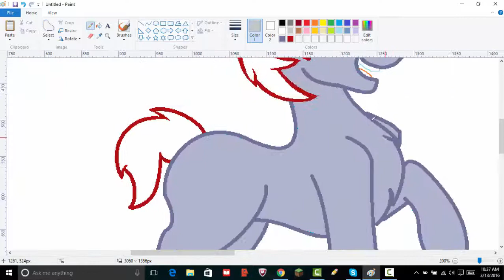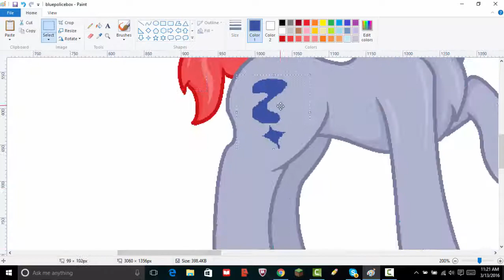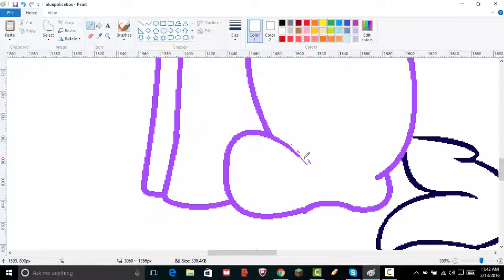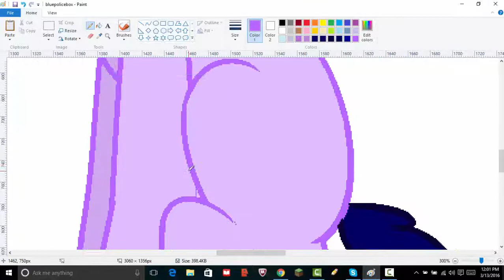Speedpaint Ms Paint- Blu And Gravity (Oc Request)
And If you want to draw you something tell me! Do this for free ;D